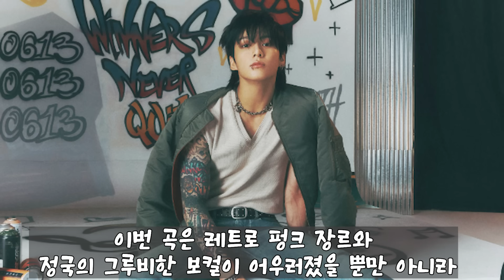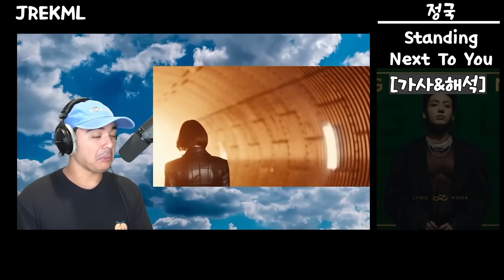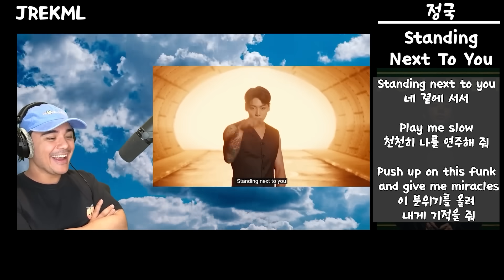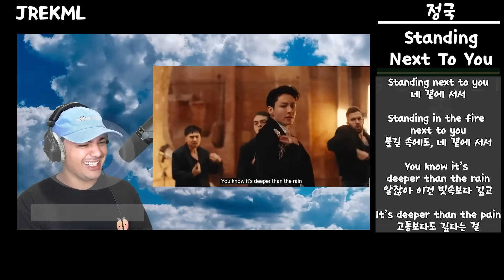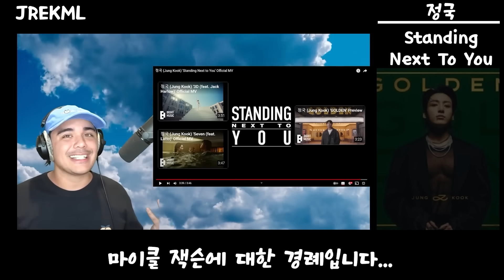정국의 진가를 제대로 보여준 무대 골든 스탠딩 넥스트 투 유 STANDING NEXT TO YOU 뮤직비디오 해외반응 리액션 한글자막 JUNGKOOK GOLDEN REACTION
정국 골든 스탠딩 넥스트 투 유 STANDING NEXT TO YOU JUNGKOOK JK REACTION REACT

This video reviews about Youtuber I have added my own translation and reaction into the video which adds value and message to the video

Music from YOUTUBE MUSIC